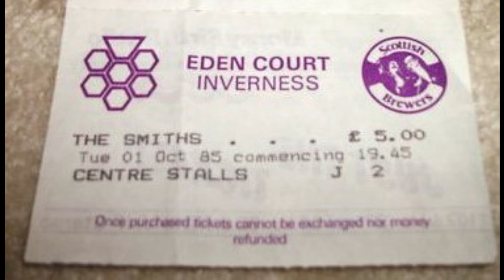The Smiths Live | The Eden Court Theatre | October 1985 [FULL SHOW]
The Smiths live at the Eden Court Theatre, Inverness, Scotland.
1st of October 1985.

Full Show.

Timestamps:
0:00 - Meat Is Murder
5:32 - Shakespeare's Sister
7:41 - I Want The One I Can't Have
11:05 - What She Said
14:02 - What's The World
17:43  - Nowhere Fast
20:35 - The Boy With The Thorn In His Side
24:30 - That Joke Isn't Funny Anymore
29:10 - Stretch Out And Wait
32:27 - Heaven Knows I'm Miserable Now
36:09 - Frankly, Mr. Shankly
38:40 - Bigmouth Strikes Again
42:47 - Rusholme Ruffians
46:34 - How Soon Is Now?

Encore #1:
52:49 - Asleep
57:55 - Hand In Glove
1:00:42 - This Charming Man

Encore #2:
1:04:21 - William, It Was Really Nothing
1:06:55 - Miserable Lie

Interesting details about this show:
- This show saw the only ever live performance of Asleep, it would never be performed live again. It also saw the final live performance by The Smiths of James' song What's The World and also saw the last live performance of This Charming Man.

Recording Lineage:
All of the audio in this recording except for Rusholme Ruffians and How Soon Is Now? is from a master audience recording credited to Soundsville Steve. Rusholme Ruffians and How Soon Is Now? audio is from an unknown gen audience recording credited to P.Ross. I've equalised the P.Ross audio in both channels. Processed and exported through Lightworks Video Editor in MP4 format.